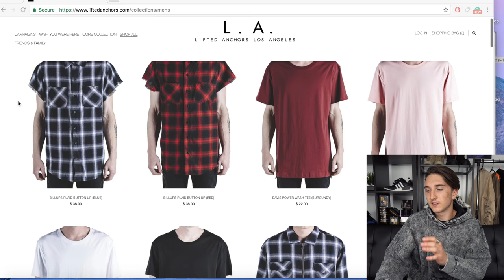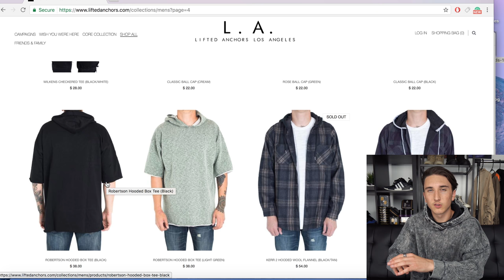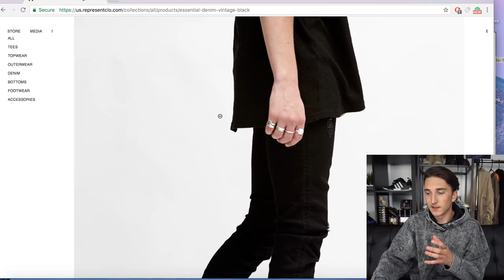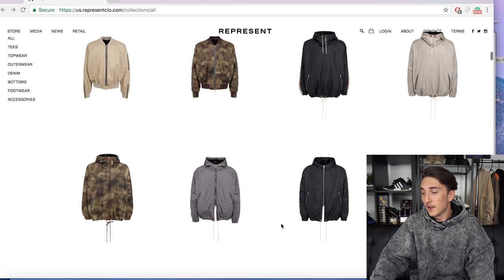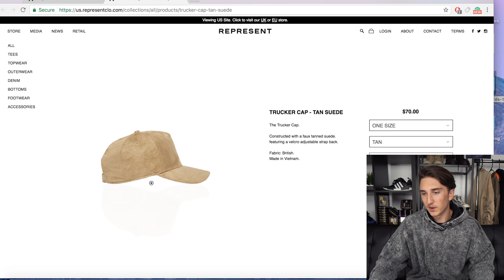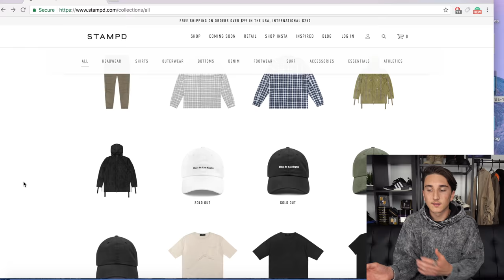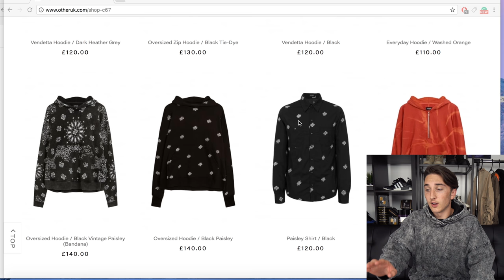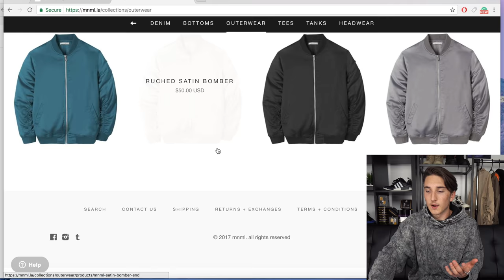TOP 5 ONLINE STREETWEAR STORES TO SHOP AT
I HAVE SHIRTS FOR SALE! (SIZES STILL AVAILABLE!)
Harrisonnevel.com

3. Tag 2 friends in the comments of that picture!
4. Like this video haha
Announcing the winner on May 20th!

G-Eazy – Opportunity Cost

Thanks to @keithkuss for the thumbnail work!